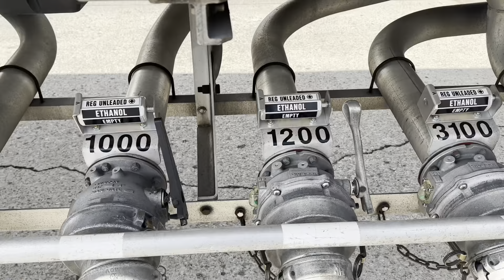Truck Vlog 16 : Delivering 34,800 to the same store KAG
Delivering 34,800 to the same store

KAG is North America’s largest bulk transport carrier, and we’re proud to say that we’re doing our part to help shift the world towards a cleaner future.